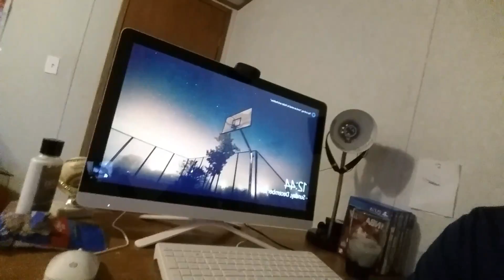Gaming Setup Complete!!